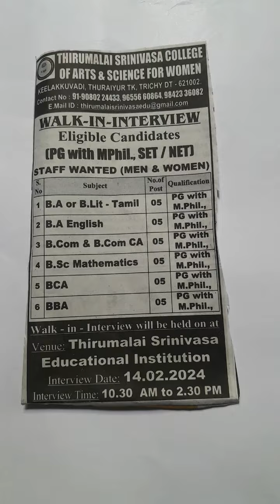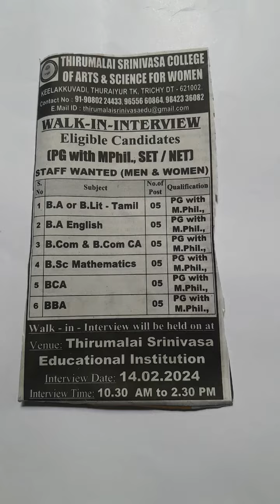PRIVATE ARTS AND SCIENCE COLLEGE, TEACHING JOB OPPORTUNITIES,